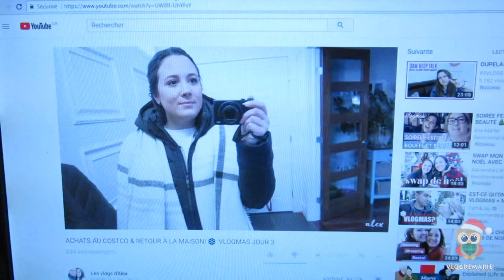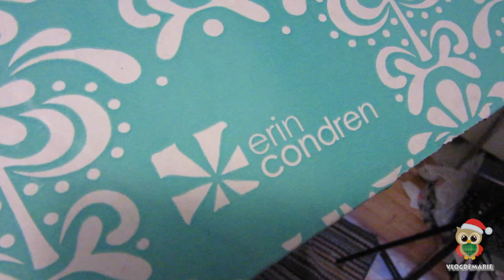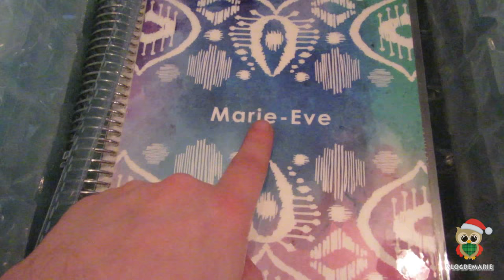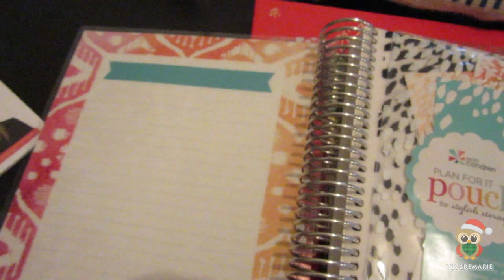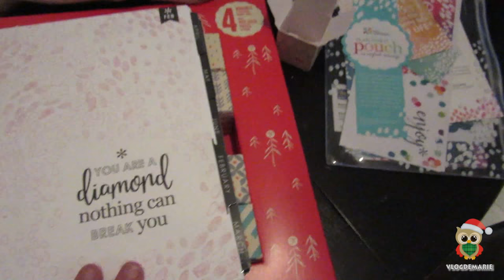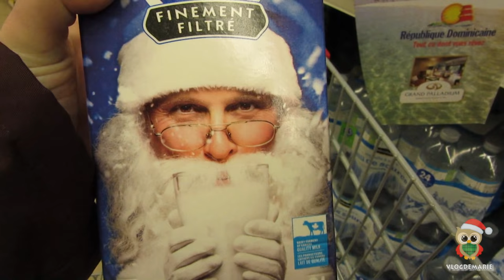UN PEU TROP ACCRO AU PLANNING? - Vlog 2 et 3 décembre 2017